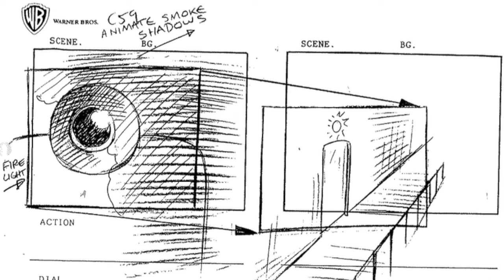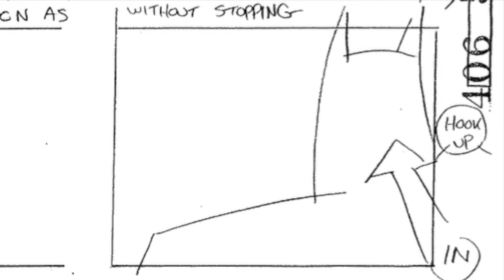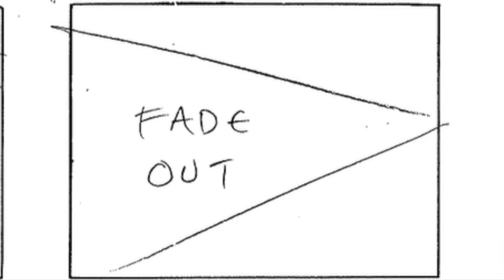The Existential Horror of the Duplicants | Heart of Steel's Never-Before-Seen Duplicant Batman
In this video I look at the Duplicants, the robots that were designed to replace us all in the episodes Heart of Steel and His Silicon Soul. I also have the honour of being able to share the never-before-seen storyboards of the cut Batman vs Duplicant Batman battle from Heart of Steel Part 2.

Chapters:

0:00 Introduction
0:21 Heart of Steel
4:30 His Silicon Soul
6:47 Heart of Steel cut content
7:37 The original Batman Duplicant
11:09 Conclusion